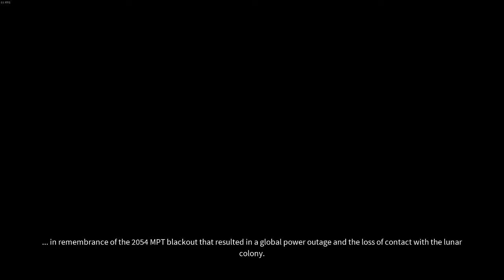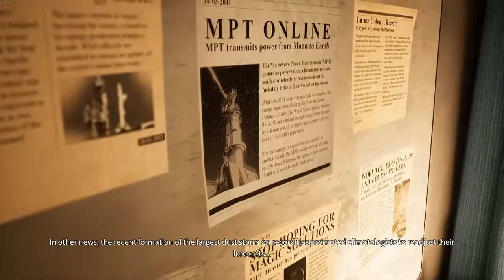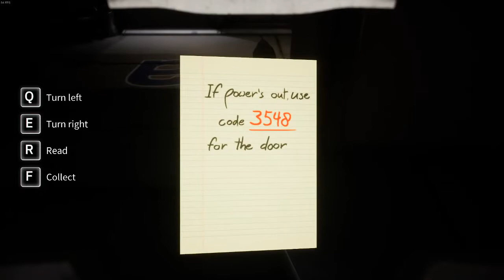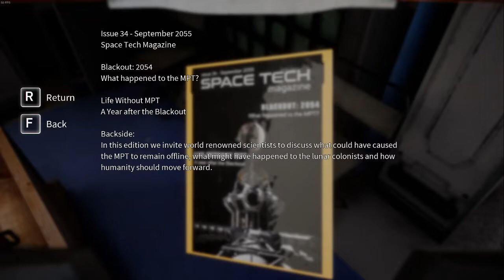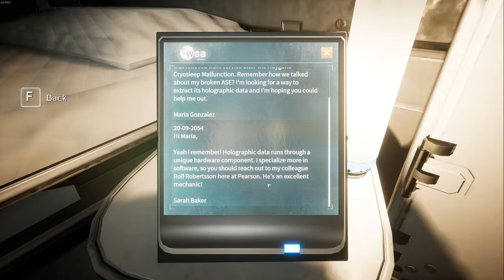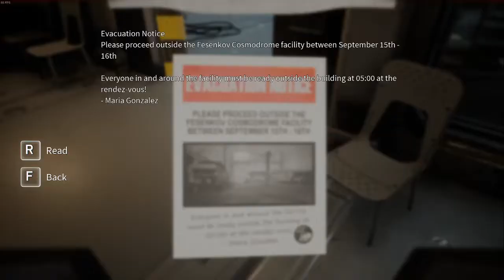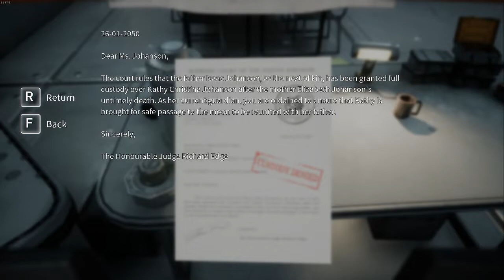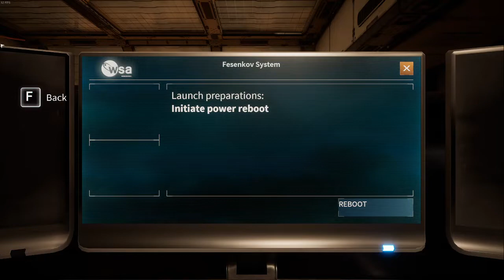Deliver Us The Moon Playthrough Part 1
Playthrough of Deliver Us The Moon.